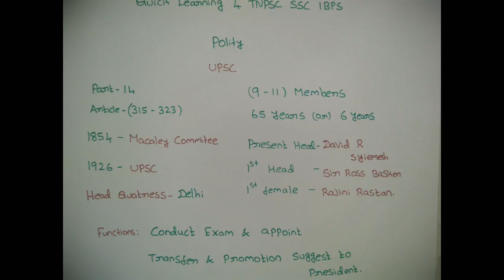UPSC & Its Functions - Polity (Tamil/English)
*Polity*